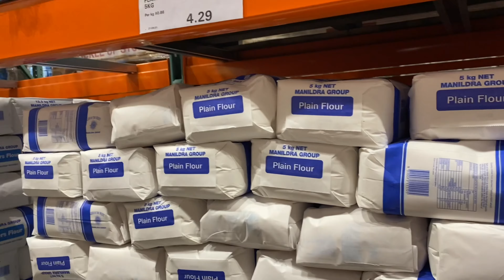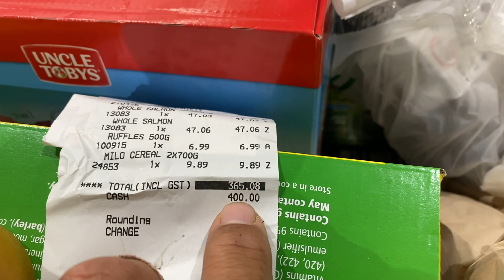BIG FAN OF COSTCO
Such a awesome wholesaler, many bulk cheap stuff of our needs